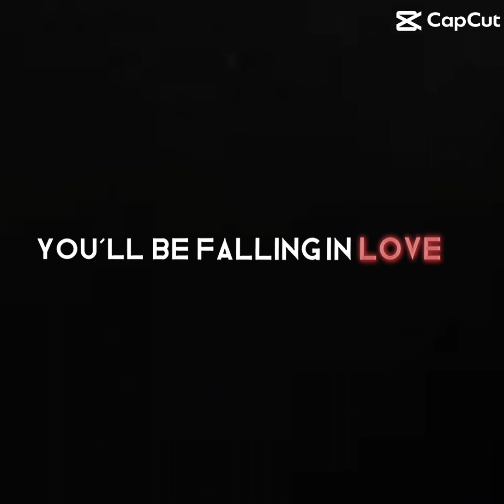Eee- Obanai and Mui casually just: c o s p l a y ​(⁠@sunnyxdayz as Mui)